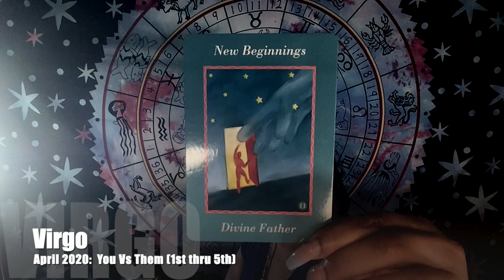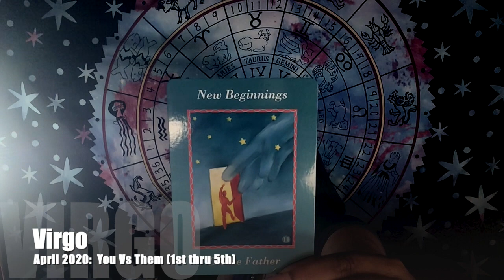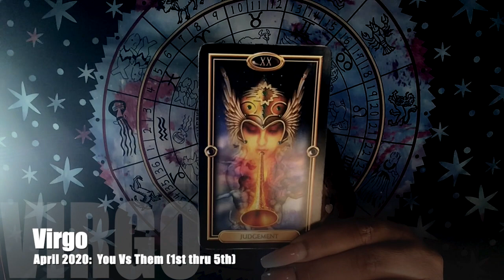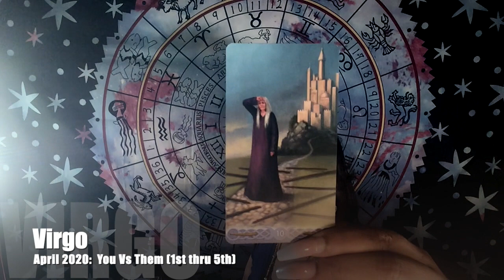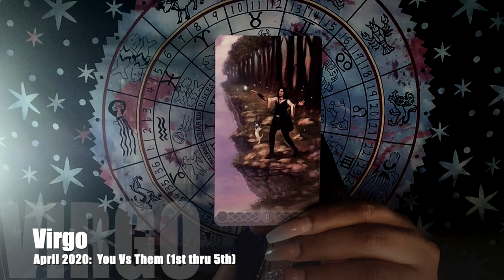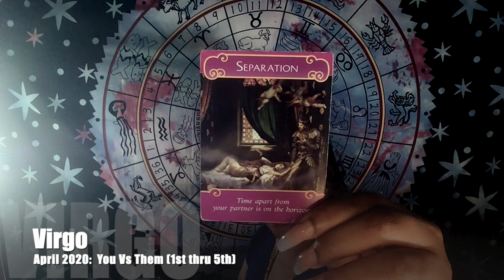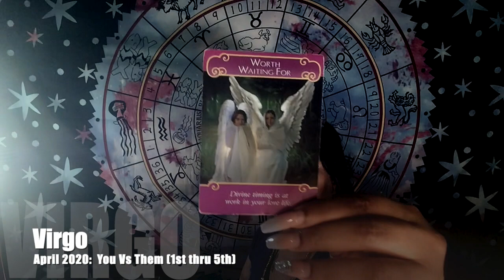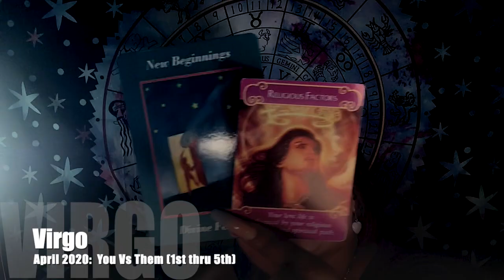♍ Virgo: If you take the "NEW BEGINNING" they're AFRAID they'll LOSE YOU!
Virgo: If you take the "NEW BEGINNING" they're AFRAID they'll LOSE YOU! is a April 2020: You versus Them Reading for the (1st thru 5th)

*ALL ARE READ IN THE ORDER OF THE WESTERN ZODIAC*

Featured Cards for April 2020:
 Triple Goddess Tarot (Feminine Energy)
 Romance Angel Oracle Deck
 Gilded Tarot (Masculine Energy)
 Ask Your Guides Oracle Deck

👇Mail to Marve👇
Marvelous Madame
304 S. Jones Boulevard
Suite 3641

Namaste!